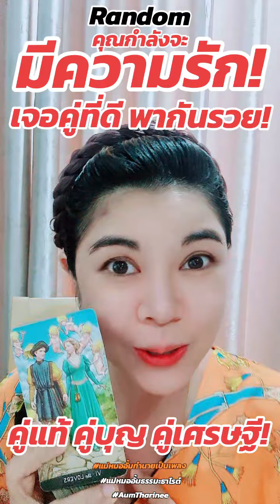คุณกำลังจะมีความรัก ได้เจอคนที่ดี พากันรวย แม่หมออั้มธรรมะธาโรต์ AumTharinee ดูดวง